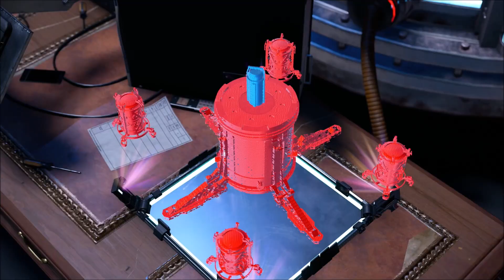Marvel's Spider-Man: Miles Morales: Part 5: The Truth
Description: Remember when I talked earlier about keeping secret identities to friends and never lying to them, well it seems like this is really going to be put to the test.